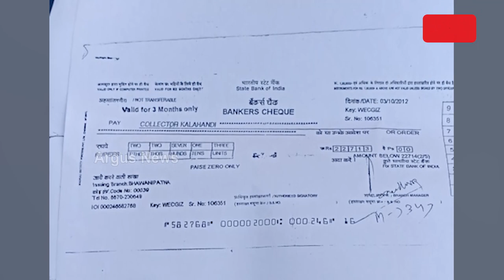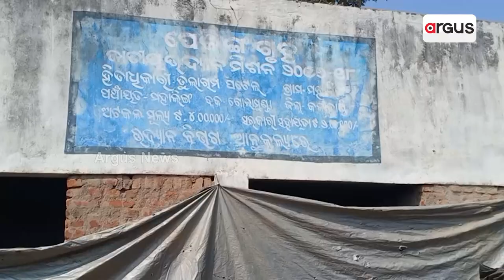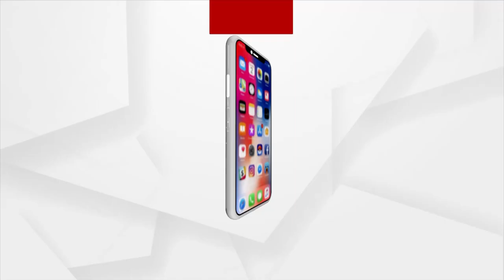Woman Farmer In Kalahandi Left With Negligence